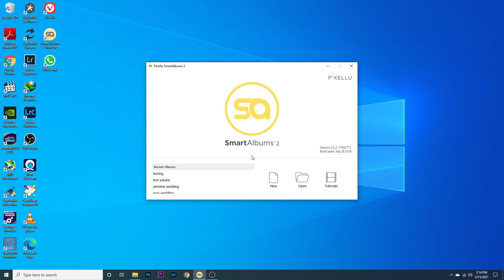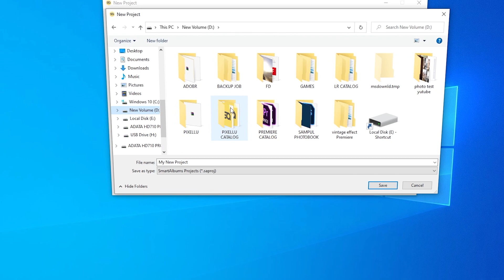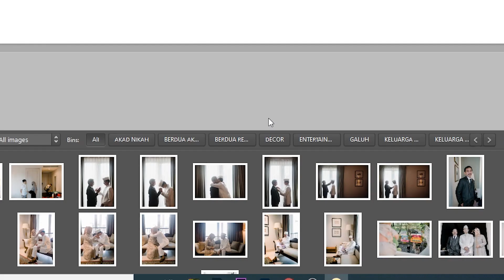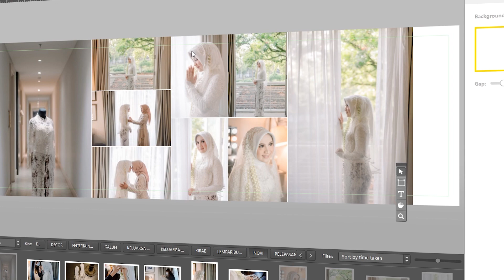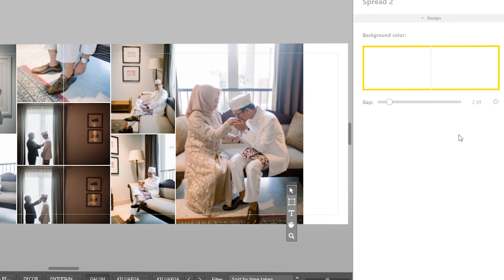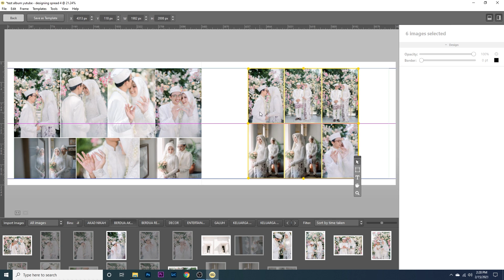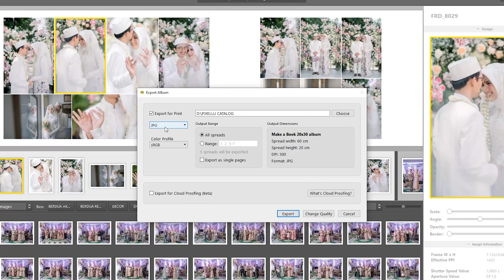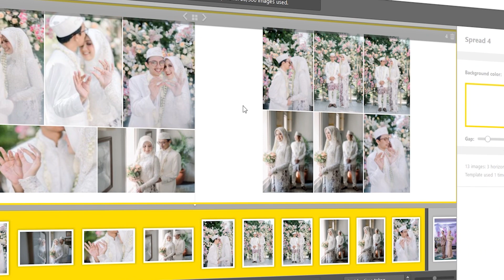5 MENIT JADI, TUTORIAL MEMBUAT LAYOUT PHOTOBOOK MENGGUNAKAN PIXELLU SMART ALBUM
kali ini saya akan membuat TUTORIAL MEMBUAT LAYOUT PHOTOBOOK MENGGUNAKAN PIXELLU SMART ALBUM

semoga bermanfaat

IG presets : freedaypresets